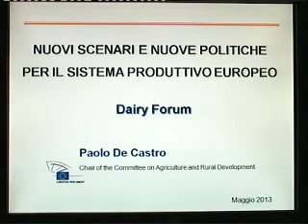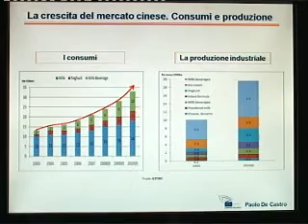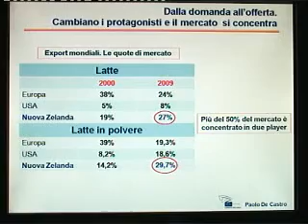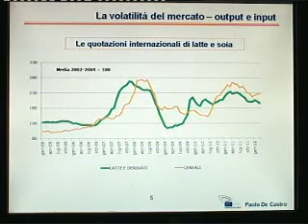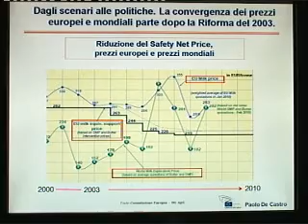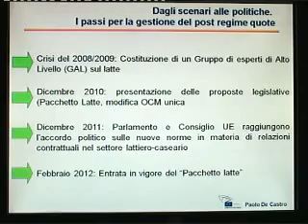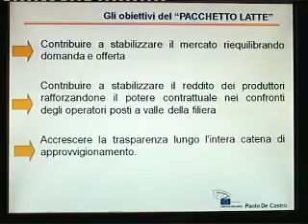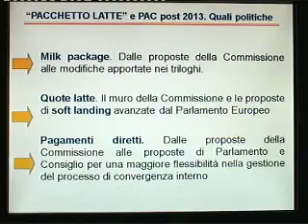3rd CLAL Dairy Forum - 7/11 The New CAP Reform (De Castro)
"Environmental Sustainability and dairy production within the new CAP reform"
Prof. Paolo De Castro - Chairman of the Agriculture Commission, European Parliament